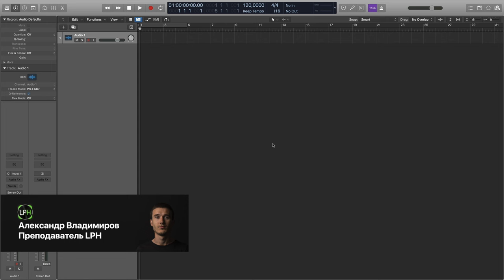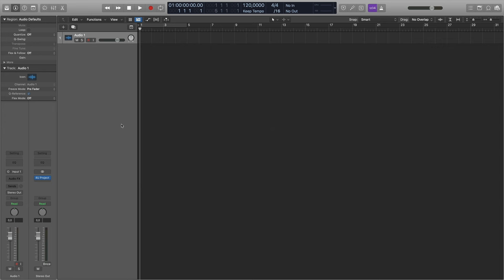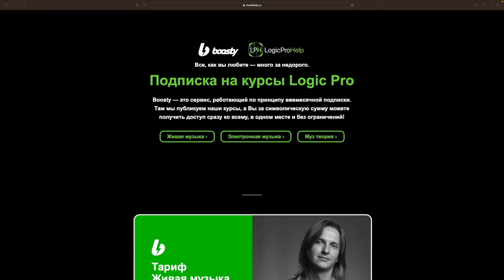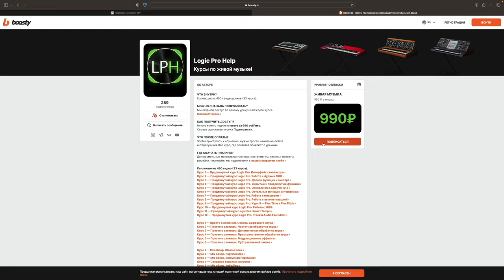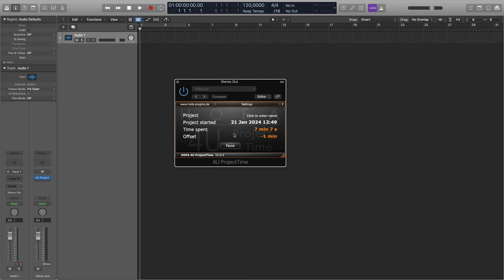Как узнать сколько времени вы писали трек [Logic Pro Help]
Как узнать сколько времени вы писали трек.